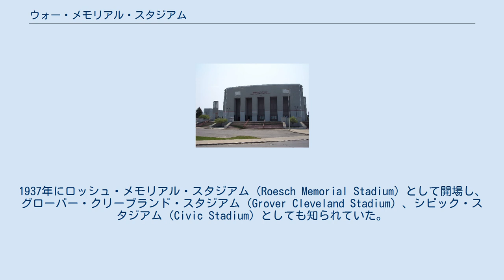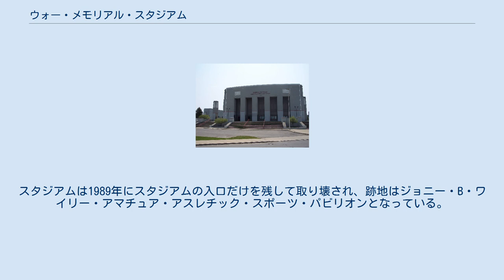ウォー・メモリアル・スタジアム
バッファロー・ビルズ
ウォー・メモリアル・スタジアム（英語: War Memorial Stadium、通称：ザ・ロックパイル（The Rockpile））は、アメリカ合衆国ニューヨーク州バッファローにかつてあったスタジアム。
主にアメリカンフットボールと野球、サッカーの試合が開催されていた。
1937年にロッシュ・メモリアル・スタジアム（Roesch Memorial Stadium）として開場し、グローバー・クリーブランド・スタジアム（Grover Cleveland Stadium）、シビック・スタジアム（Civic Stadium）としても知られていた。
 スタジアムは多くのチームの主催試合で使用され、主なチームはカニシャス大学（カニシアス・ゴールデングリフィンズ）（NCAA）、バッファロー・インディアンタイガース（AFL）、バッファロー・ビルズ（AAFC）、バッファロー・ブルズ（NCAA）、バッファロー・ビルズ（AFL/NFL）、バッファロー・バイソンズ（IL）、バッファロー・ホワイトイーグルス（ECPSL）、バッファロー・ブレイザーズ（NSL）、バッファロー・バイソンズ（EL/AA）であった。
 また、レース用のトラックもあり、NASCARイベントも開催されていた。
スタジアムは1989年にスタジアムの入口だけを残して取り壊され、跡地はジョニー・B・ワイリー・アマチュア・アスレチック・スポーツ・パビリオンとなっている。